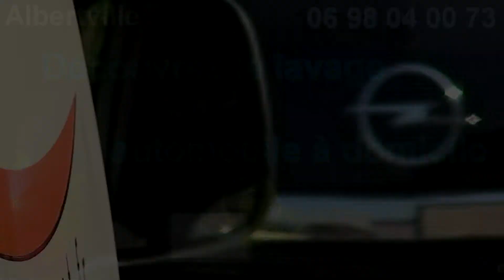savoie-vapeur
Publicité pour Savoie Vapeur d'Albertville